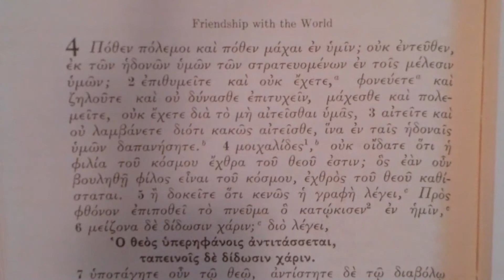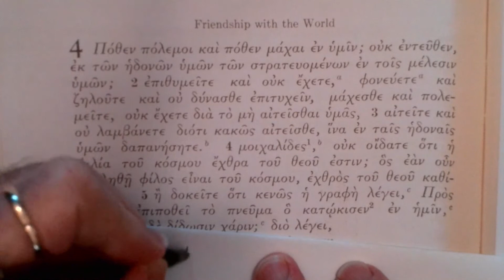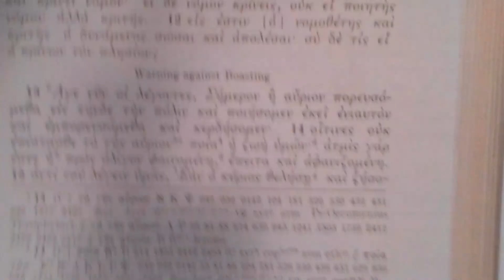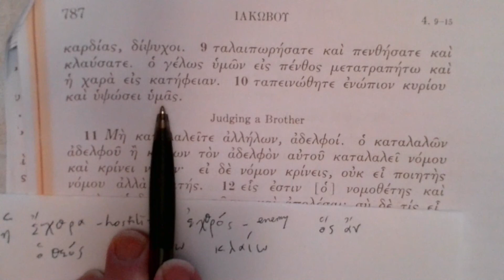Reading the Greek New Testament: James Chapter 4:1-10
This is the next video in the series reading the Epistle of James in Greek.This set of videos is designed for those with at least one year of NT Greek language. The purpose of the videos is simply to go through slowly translating the Greek and explaining some of the forms and idioms.